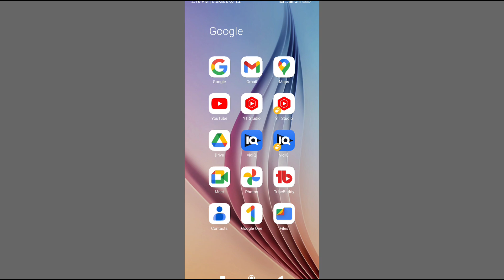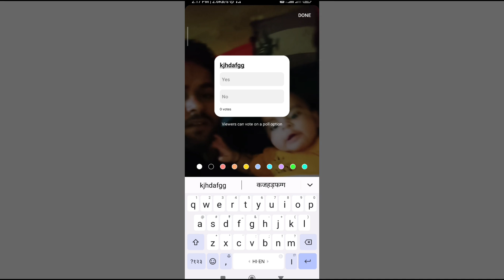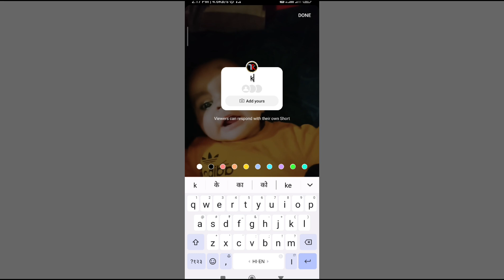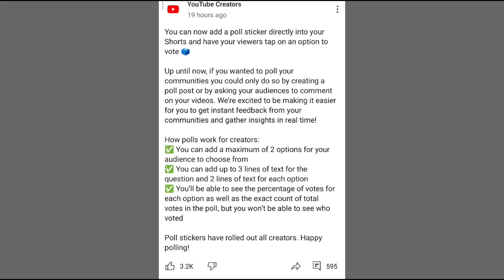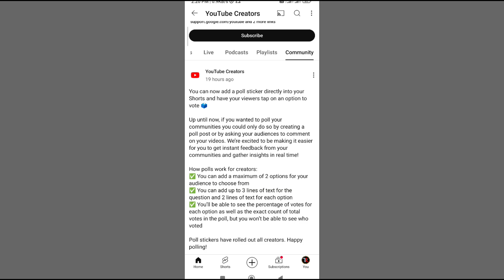YouTube Shorts New Update | Poll Stickers For Shorts, शॉर्ट में Stickers Add कैसे करें 2024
Your Querise:-👇

poll stickers
youtube shorts
youtube tips
stickers tutorial
youtube shorts update
shorts update
youtube shorts tutorial
sticker tips
2024 features
Kashinath Yadav official
youtube shorts tips
Stickers Poll kaise kare
YouTube New Update for Shorts
youtube updates